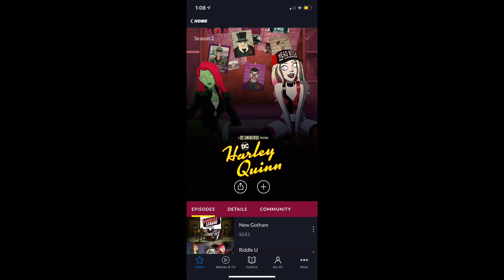Fnaf:Vanny saying random stuff(not for kids)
I  made this Fnaf video staring our good new villains from help wanted and security breach Vanny. I just made this cause screw it